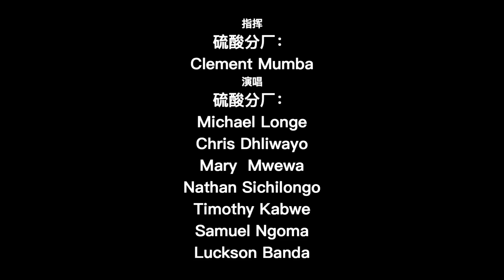Lonely Warrior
original singer：陈奕迅
english lyrics  by Shaun Gibson
covered by  CCS Choir

lyrics:
1.SOLO
You know, the bravest souls
Are wearing all their bruises, scars and wounds, they're all on show
Don't hide, no need to hide
The fissures in the mask, your wear concealing your true side

2.TOGETHER
They said go
Said go and tame every monster with your light
They said go
Fight every single fight like this is your last fight
Not every hero wears a golden crown
Or hears the sound of glory from the crowd

3.SOLO
Who said heroes can't found here on the ground

4.TOGETHER
Love how you stand on your own
Won't bow down to anyone
Love how you keep fighting on
When all hopes is gone
Love how you refuse to cry
Block your fate eye for an eye
We're so similar you and I
Both refuse to die
Go now? Should I? Wearing these rag clothes
I'll fight, survive, to keep my dream alive
For the meekest and the valiant beat my foes
Who said heroes can't be ordinary souls

5.SOLO
They said go
The seeds of your demise now have already been sewn
Before you know
Your head is hanging low your friends lined up in a row
No matter how much rain and winds may blow
Still we will make a stand here all alone
Who said ordinary players aren't heroes

7.SOLO
你的斑驳与众不同
你的沉默震耳欲聋（china hero）

8.TOGETHER
Love the glory's all your own
Step into the danger zone
You can build the world you won
On top of ruined stones
Go now? Go now?
To keep my dream alive
I'll fight, survive,
give everything my life